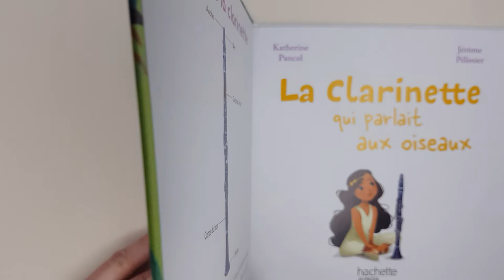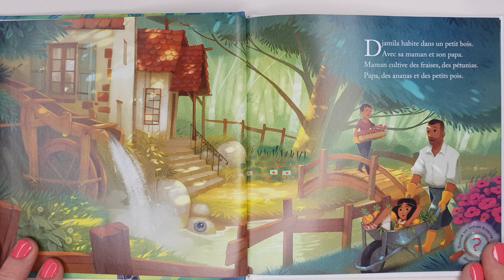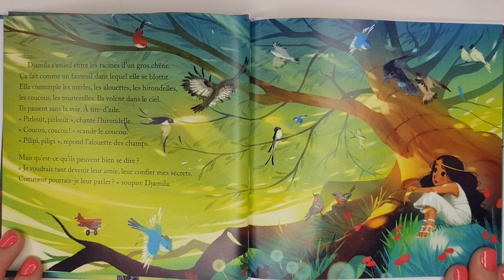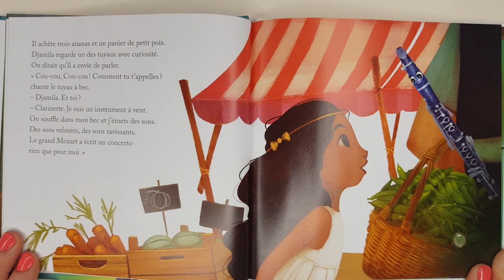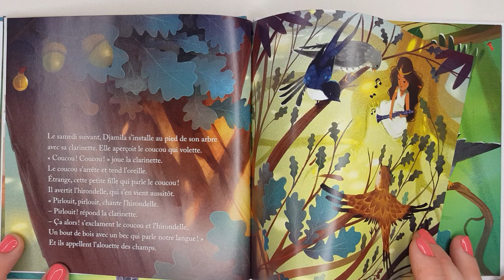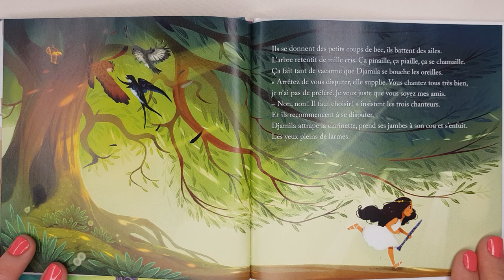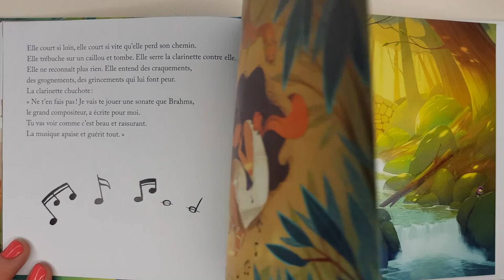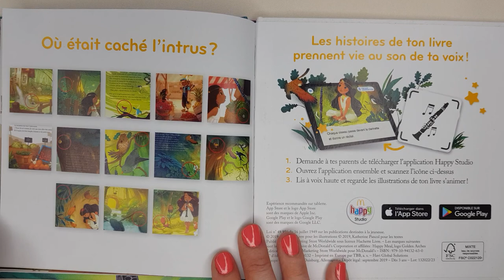La Clarinette qui parlait aux oiseaux / livre audio enfant / lecture enfant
Quand Djamilla croise la route d'une clarinette, elle n'en croit pas ses oreilles : l'instrument chante comme un oiseau ! Coucou, hirondelle et alouette se pressent autour d'elles. Et si on lançait un concours de chant ?

Les auteurs de l'œuvre sont Katherine Pancol et Jérôme Pélissier.

Bonjour,

Laurine